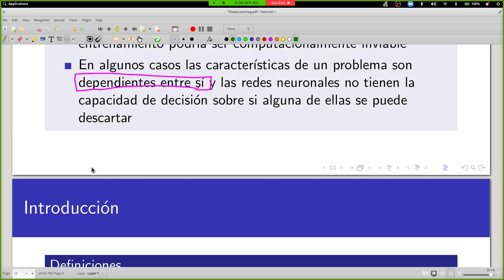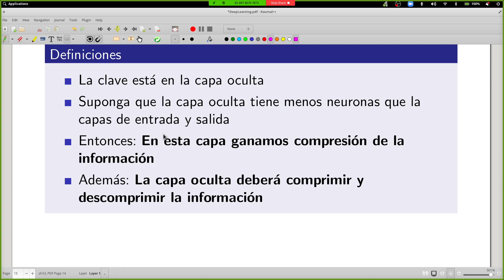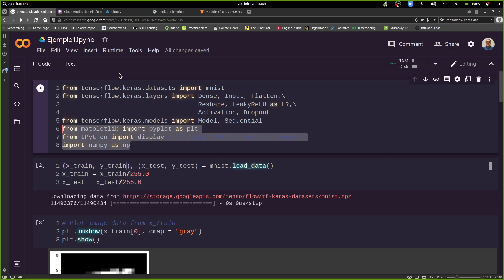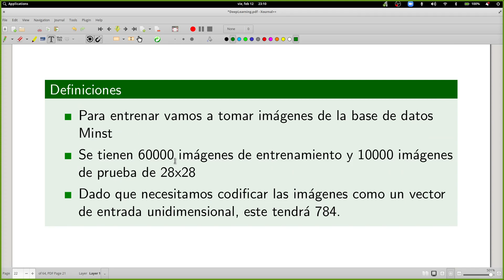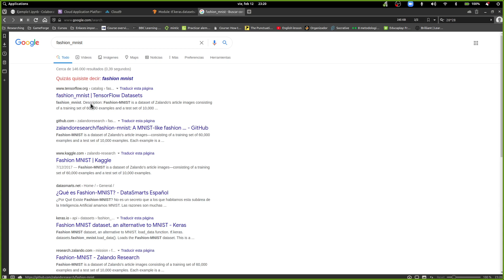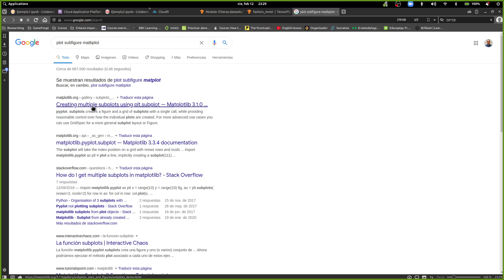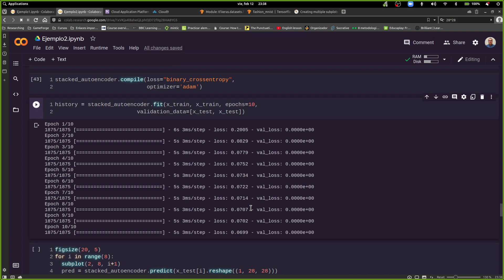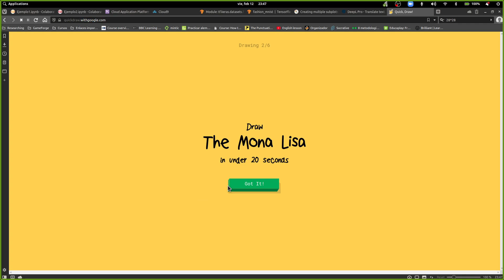Clase 5 2 Autoencoders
Curso seminario de Redes Neuronales y Deep Learning